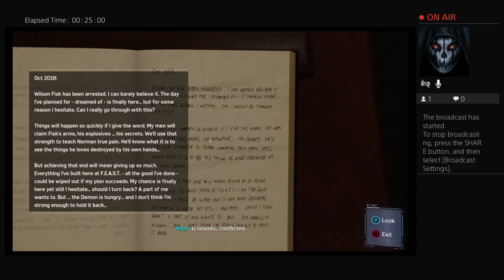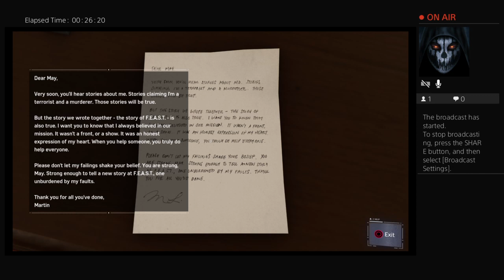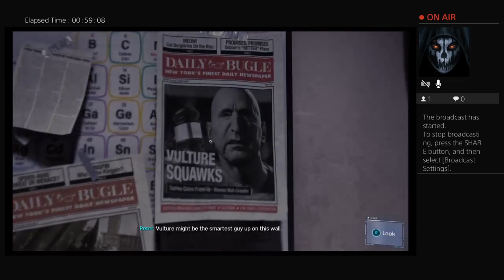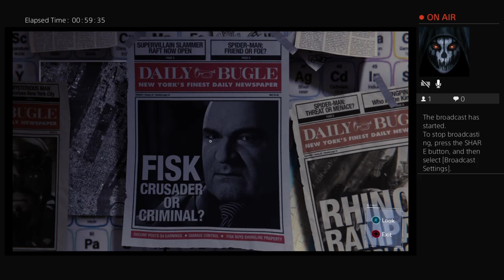Marvel's Spider-Man Ultimate difficulty no talking stream. Part 3